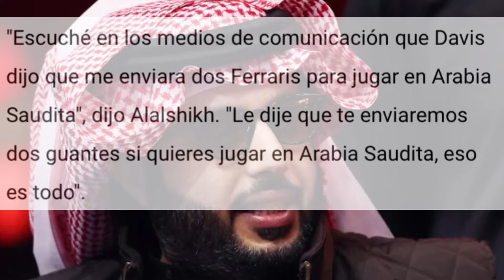GERVONTA DAVIS Puesto a TIERRA Por El PODEROSO Árabe TURKI ALALSHIKH Tras PEDIR 2 FERRARIS